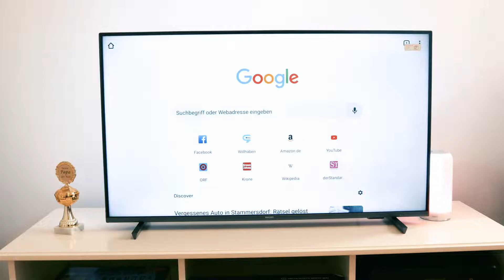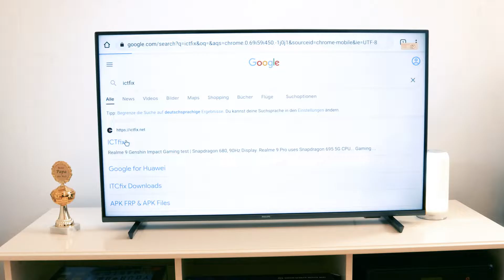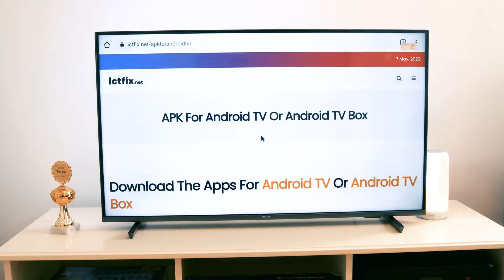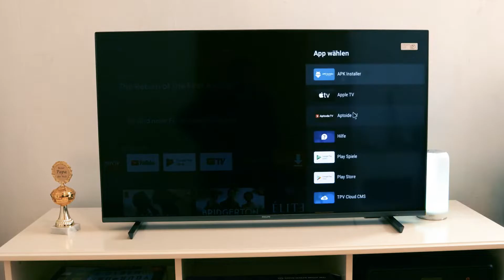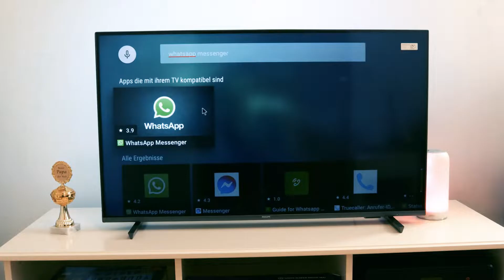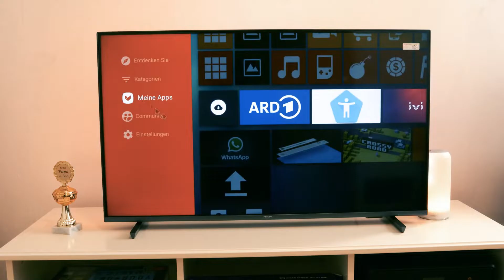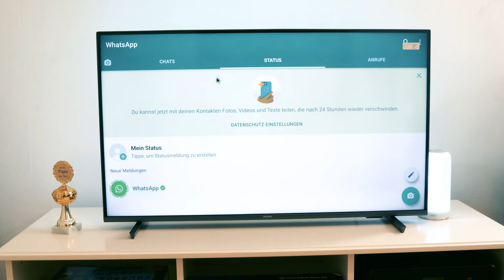How to install Whatsapp on Android TV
Unlock a new level of customization with our comprehensive tutorial on how to use WhatsApp on your Android TV. If you've ever wished to take control of your TV experience and add the functionality of WhatsApp video calls directly from your Phillips TV, this step-by-step guide is for you! We provide easy-to-follow instructions, starting with installing the Google Chrome browser, navigating to the correct APK download, and setting up WhatsApp. Enhance your TV experience with video telephony and enjoy a clutter-free viewing experience. Join us and discover how to seamlessly integrate WhatsApp into your Android TV, making your TV smarter and more versatile. Don’t miss out—watch the video now and transform your TV experience!

CHAPTERS:
00:00 - Intro
00:17 - Install WhatsApp on Android TV
00:45 - Download APK File
03:07 - Install APK File
04:49 - Open and Set Up WhatsApp
06:40 - Outro